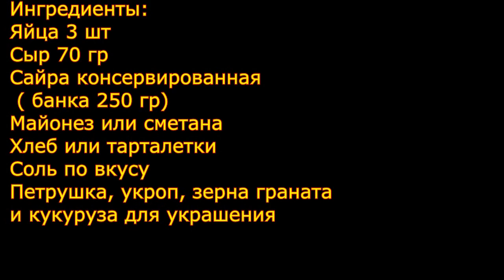Отличная Новогодняя Закуска "ЕЛОЧКИ" к Вашему Праздничному Столу!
Эта закуска обязательно будет на нашем столе! Очень вкусная аппетитная, готовится быстро и легко! Эти Елочки такие симпатичные и милые, станут прекрасным украшение Вашего Новогоднего Стола! С начинкой можно экспериментировать!

Ингредиенты:
Сайра консервированная
 ( банка 250 гр)
Майонез или сметана
Хлеб или тарталетки
Соль по вкусу
Петрушка, укроп, зерна граната
и кукуруза для украшения

This snack is sure to be on our table! Very tasty appetizing, prepared quickly and easily! These Christmas Trees are so cute and cute, will be a wonderful decoration of Your Christmas Table! You can experiment with the filling!

Ingredients:
Canned saury
 (Bank 250 gr)
Mayonnaise or sour cream
Bread or tartlets
Salt to taste
Parsley, dill, pomegranate seeds
and corn for decoration